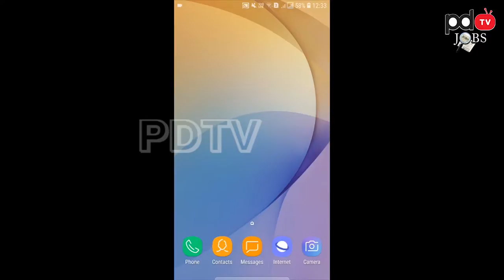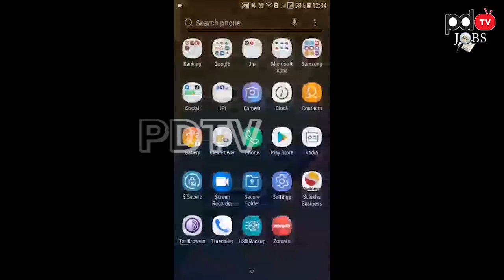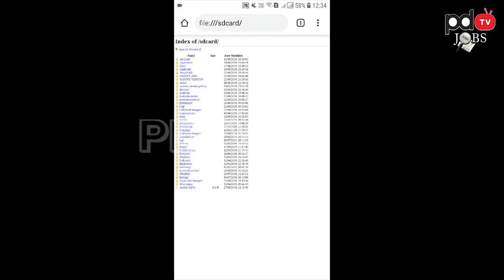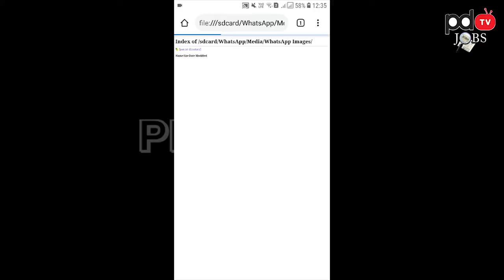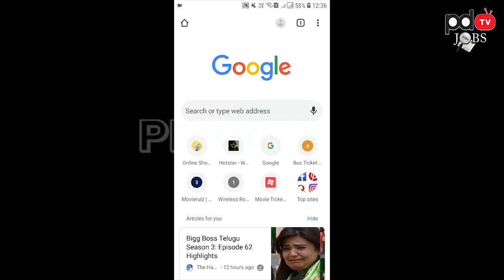How to open apps without PIN pattern